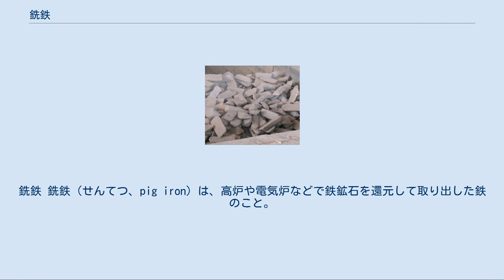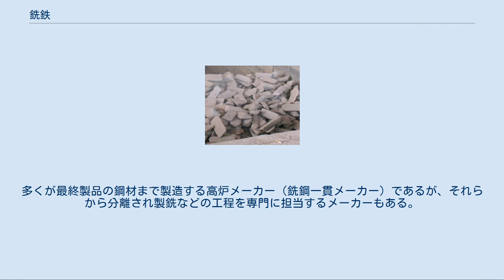銑鉄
銑鉄 銑鉄（せんてつ、pig iron）は、高炉や電気炉などで鉄鉱石を還元して取り出した鉄のこと。
銑鉄を生産するプロセスのことを製銑（せいせん）と呼ぶ。
古くは銑（ずく）と呼ばれた。
 純鉄の融点よりも低い融点の鉄-炭素系状態図の共晶点（炭素4.25%）で鉄を取り出すため、炭素含有量が高い。
銑鉄は硬いが、衝撃を与えると割れやすいので、構造用材料には使われない。
融解した銑鉄を急冷すると、主成分がセメンタイトである「白銑鉄」となる。
 鉄鉱石を還元する際に使用される装置によって、「高炉銑」と「電気炉銑（電気銑）」に大別される。
前者は高炉を用いて製銑された銑鉄、後者は電気炉（電炉）を用いて製銑された銑鉄である。
現代日本では前者が主流で、後者の生産はほとんど行われていない。
高炉による製銑は、高炉#高炉による銑鉄生産に詳しい。
高炉や電気炉から取り出されたままで溶解した銑鉄のことを「溶銑」、冷やされて固まった銑鉄のことを「冷銑」と言う。
冷銑は、形状によって型銑（鋳型で成型された銑鉄）、粒銑（粒状の銑鉄）がある。
 銑鉄の用途は主に製鋼と鋳物である。
製鋼用銑鉄は、転炉や平炉を用いて、炭素の含有量を4%前後から2%以下へ下げる処理が加えられる。
このプロセス（これを「製鋼」と言う）によって鋼が生産される。
また、電気炉でスクラップ（屑鉄）を溶かして製鋼する際にも、成分調整用に添加される。
鋳物用銑鉄（省略して「鋳物銑」とも呼ばれる）は、成分を調整されて鋳型に流し込まれ、鋳鉄となる。
 大日本帝国陸軍は各種の野砲・山砲向けに、通常の榴弾を補う代用品として、弾殻を銑鉄製とした「銑製榴弾」を制定していた。
銑鉄は硬くもろいため、破裂した際に生じる破片が鋼製の榴弾よりも細かくなりやすく、殺傷能力の面で不利となる。
同様の銑鉄製榴弾は他国にも事例があり、いずれも鋼製の榴弾よりも肉厚にして、効力を稼ぐように設計されていた。
 銑鉄自体は世界各国で生産されているものの、生産量は中国が突出している。
 1993年には1位の中国が9000万トン弱であったが、経済成長に支えられて2000年の時点では約1億3000万トン、さらに2000年以降は生産量が急増して2005年には約3億3000万トンと、2位の日本や3位の旧ソ連諸国と比べるとその差は4倍ほどある。
 2005年時点での生産量2位は日本で8200万トン余り、3位は旧ソ連諸国（独立国家共同体）でおよそ8000万トンである。
 日本において銑鉄を製造する企業は、2006年度時点で8社ある。
多くが最終製品の鋼材まで製造する高炉メーカー（銑鋼一貫メーカー）であるが、それらから分離され製銑などの工程を専門に担当するメーカーもある。
歴史的に見れば、製鋼用銑鉄専門あるいは鋳物用銑鉄専門のメーカーも存在した。
 銑鉄メーカーの一覧は以下のとおり。
製鋼用・鋳物用の区別も示した。